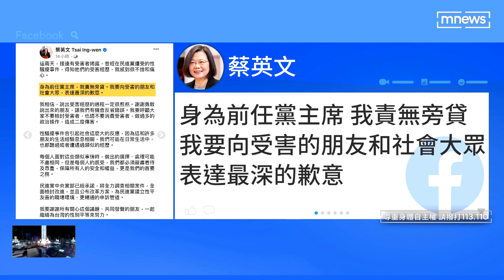嚴肅面對性騷爭議 賴清德：不因考量選舉改變｜鏡新聞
現在民進黨性騷風暴持續擴大，「府院黨」齊力滅火。主席賴清德連續3天出面致歉，強調民進黨會嚴肅面對每個案子，不會因為考量選舉因素而有改變!
而總統蔡英文昨日(6/3)晚上也透過臉書向受害者及社會致歉，說自己身為前黨主席責無旁貸!但是國民黨發起攻勢卻沒打算停止，新北市長侯友宜、台中市長盧秀燕，持續炮轟執政黨硬拗、狡辯。